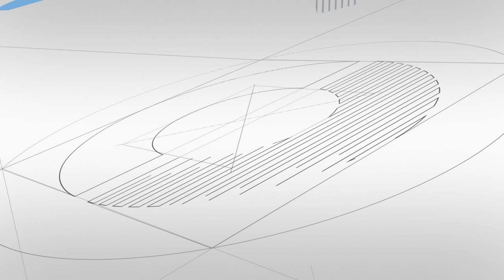FUTURI E UMANI - Video New Brand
FUTURI E UMANI, Patronato Epasa-Itaco Cittadini e Imprese - Video New Brand.
Agenzia: Enteractive S.r.l.